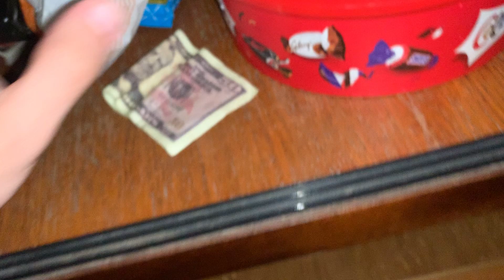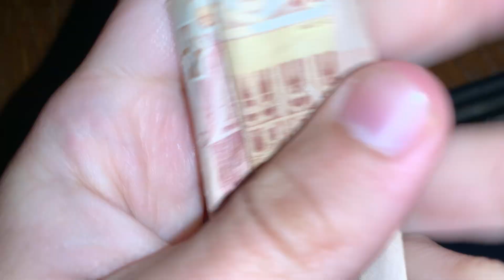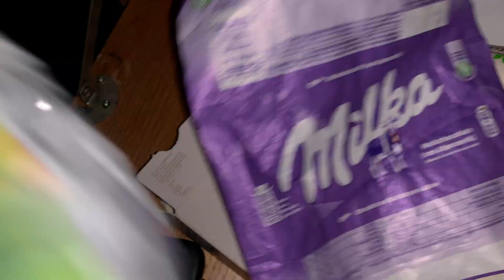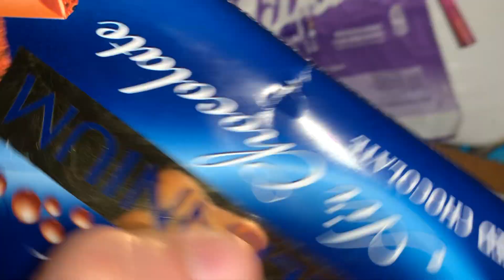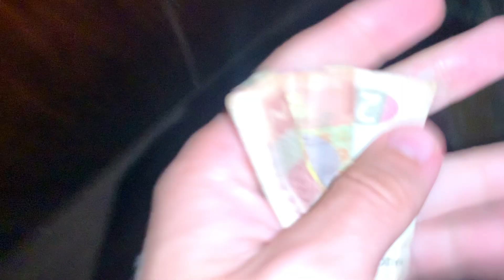ASMR Lofi Xtra Random Fast Aggressive